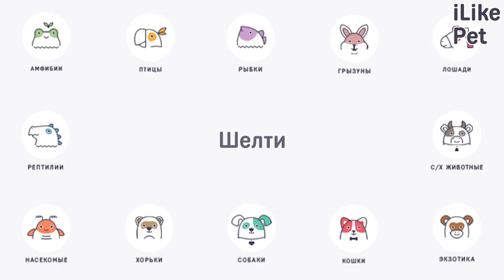5 необычных собак-овчарок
Овчарка это общее название для группы пород пастушьих собак, изначально выведенных для охраны скота. Поэтому среди овчарок встречаются очень необычные, среди сторожевых собак, представители.